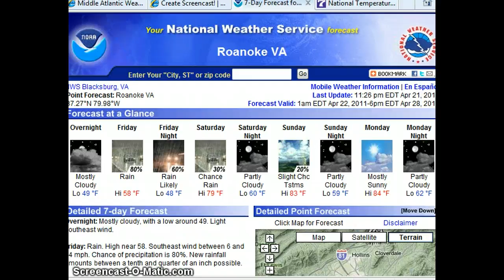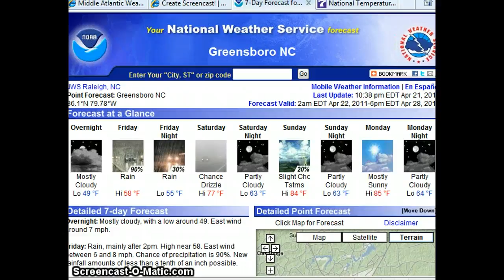OVERNIGHT OUTLOOK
LWB